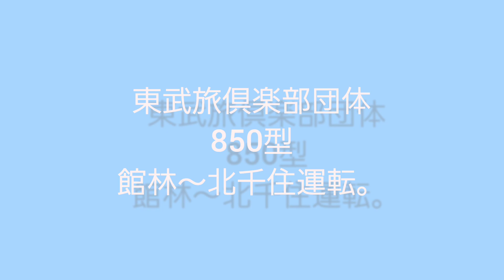東武旅倶楽部団体850型『たびし』東武スカイツリーラインを走る～2023年～